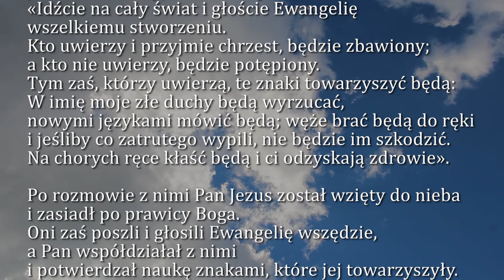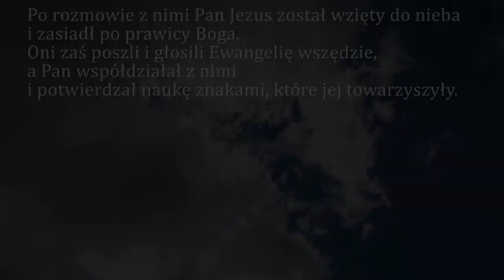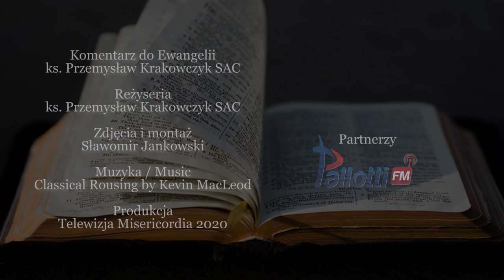Dobra Nowina na dziś | 25 kwietnia - Święto św. Marka, ewangelisty